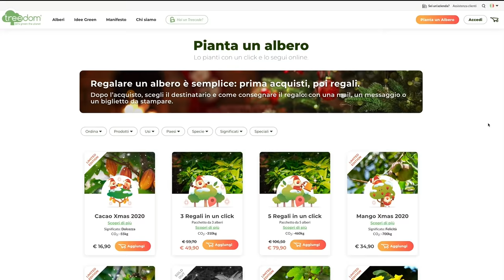TOP 10 ALBERI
Regala un albero con Treedom! Buone festone! 💥Fumetti🌳 💥Instagram 🌳 💥Tiktok 🌳